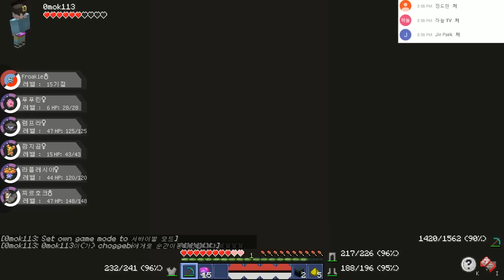지는사람~스킨얼굴이상하게바꾸기!!『포켓몬럭키블럭레이스:라이브편집본/마인크래프트●초깨비』-Minecraft PixelmonLuckyRace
*지는사람은 스킨재미있게얼굴을 바꾼다고?! 과연 승리는 누가될것인가! 4시에 포켓몬미션생존기 21편! 업로드됩니다! 많이 기대해주세요! 좋아요 200개 과연 도전성공할수있을까요? 다같이 도전!!

안녕하세요 : ) 마인크래프트,모바일 게임등 다양한 게임을 업로드하는 크리에이터 초깨비 라고 합니다 매일영상은 3시~4시로 총 2개가 업로드가 됩니다. 이번 영상은 【지는사람~스킨얼굴이상하게바꾸기!!『포켓몬럭키블럭레이스:라이브편집본/마인크래프트●초깨비』-Minecraft PixelmonLuckyRace】입니다!

hello :) I'm creater (초깨비), I upload variety of games like minecraft etc. Today's video is 【지는사람~스킨얼굴이상하게바꾸기!!『포켓몬럭키블럭레이스:라이브편집본/마인크래프트●초깨비』-Minecraft PixelmonLuckyRace】!